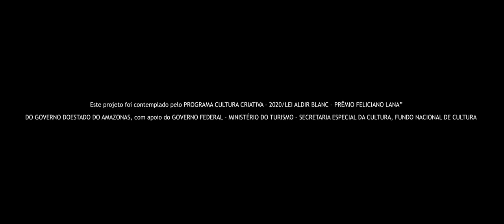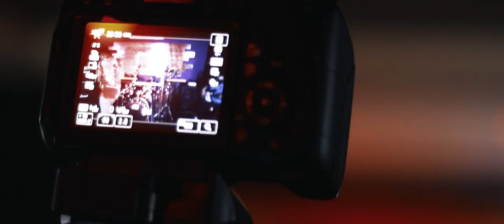Só pra falar de amor - Fidel Graça (Clipe Oficial)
Clipe Oficial da música "Só pra falar de amor"
Ouça no seu aplicativo favorito
Câmera: Thiago Alencar e Henrique Saunier
Edição : Thiago Alencar
Gravado no Estúdio Riffs - Manaus - AM